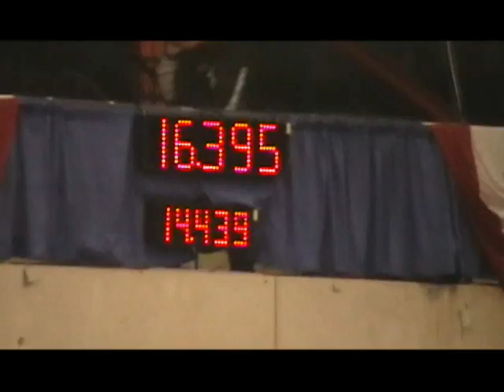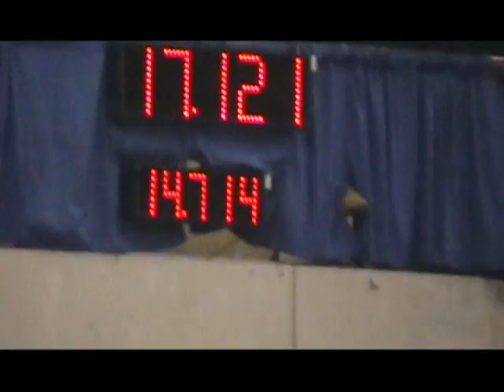Baybie at NBHA World Finals 1st and 2nd Go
Peppy San Smooth, 3 year old daughter of Smooth Your Jets runs at the NBHA World Finals.  She is 6 months in foal to PC Frenchmans Hayday and will soon go on maternity leave until next summer.